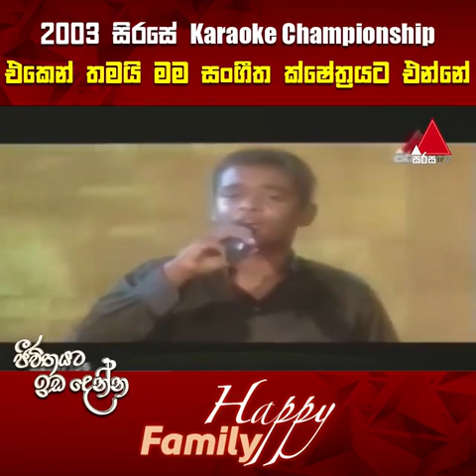2003 සිරසේ Karoke Championship එකෙන් තමයි මම සංගීත ක්ෂේත්‍රයට එන්නේ | Jeevithayata Idadenna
2003 සිරසේ Karoke Championship එකෙන් තමයි මම සංගීත ක්ෂේත්‍රයට එන්නේ